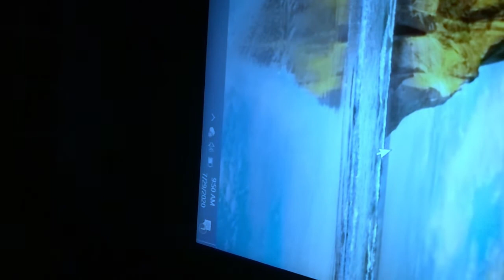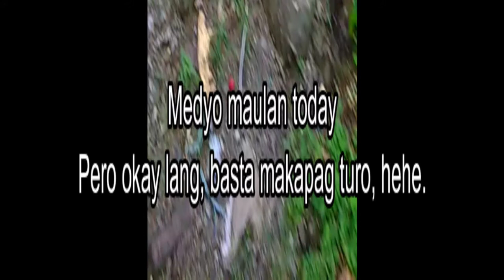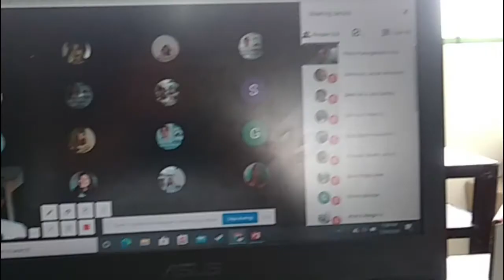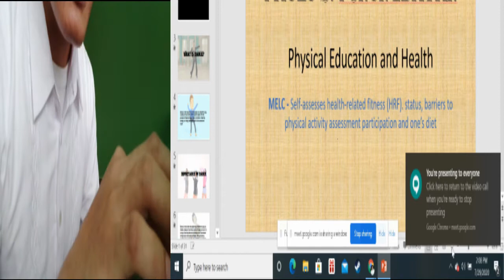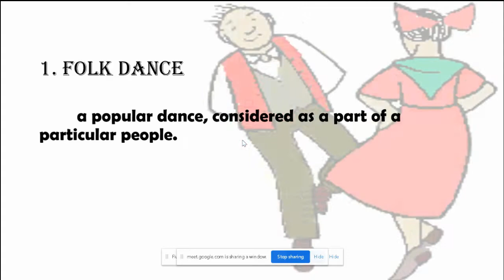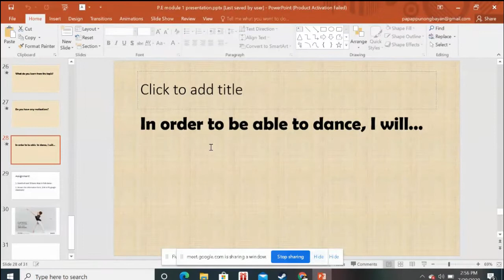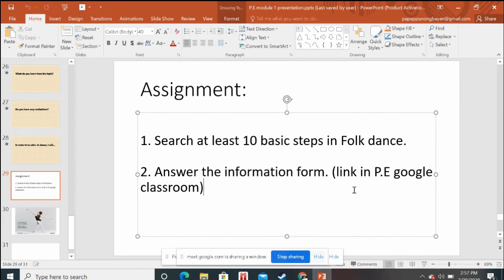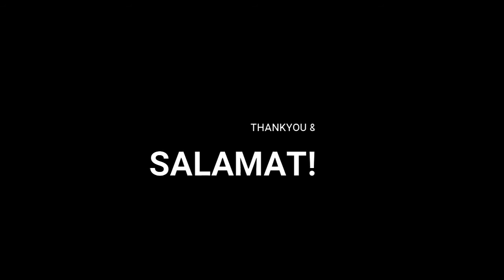A DAY IN THE LIFE OF A TEACHER IN PHILIPPINES IN PANDEMIC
I made this video to show the possible outcome of incoming school year in Philippines while facing the pandemic. No students or children we`re harmed or bullied. Some text are just for fun and neither to degrade schools nor teachers.

If you don`t like this content, just comment a suggestions. Thanks!

BGM are not mine.
Intro: Rosa parks - W
Outro: Origami JP - From the train window